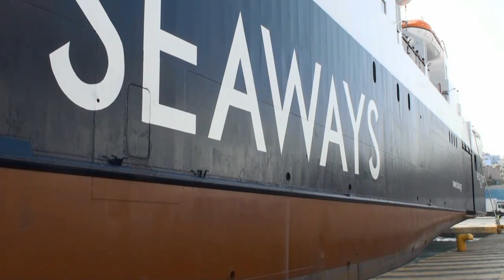Nissos Rodos - Hellenic Seaways - NetFerry.com